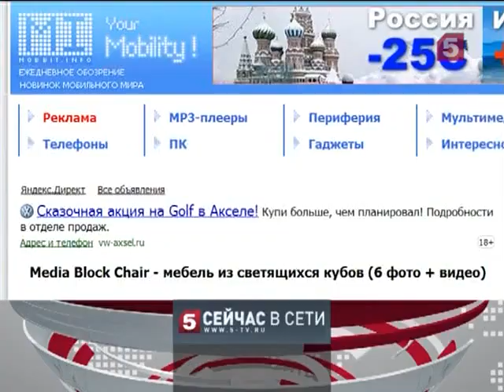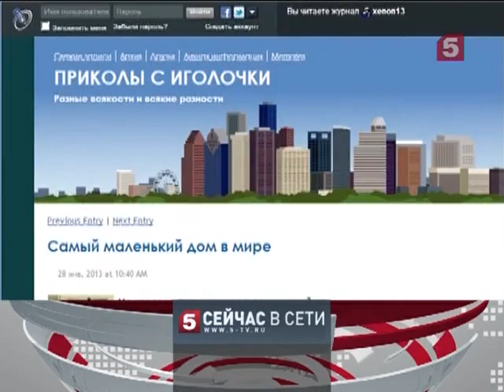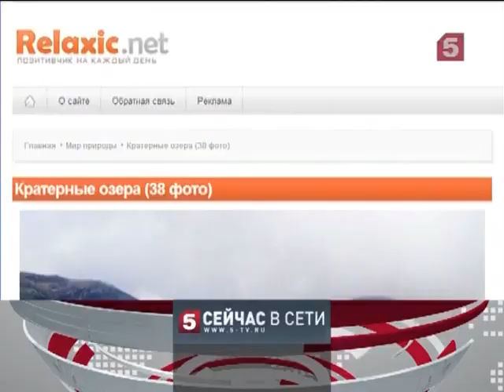«Сейчас в сети». Выпуск 29 января 2013 года